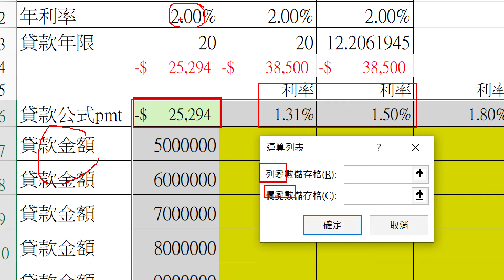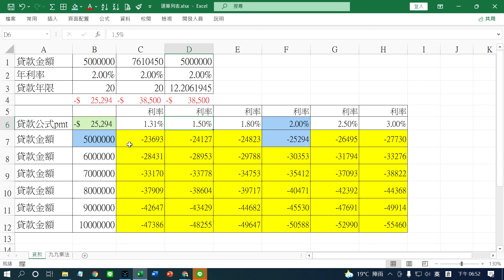Excel P03 運算列表同時改變二個值